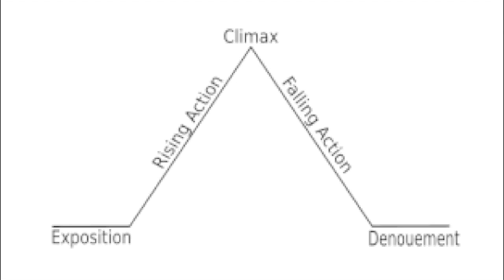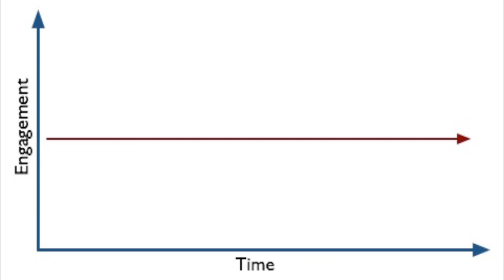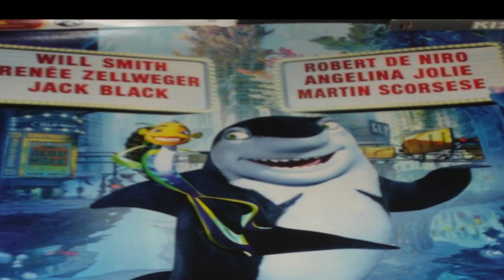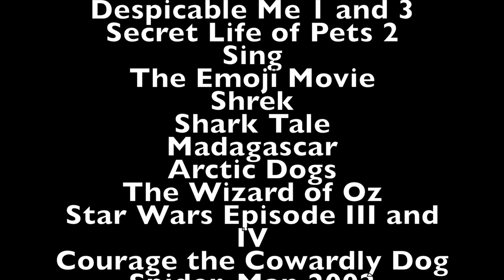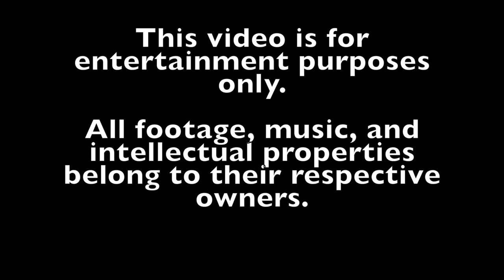How I'd Make a Super Mario Bros Movie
A sort of documentary/storyboard discussion on how I'd go about making an animated Super Mario Bros. movie. Typically sounds like a bad idea, but what if we can make it work somehow?

A sort of series debut for potentially bad ideas and trying to make them work.

Original artwork and storyboard entirely by me.